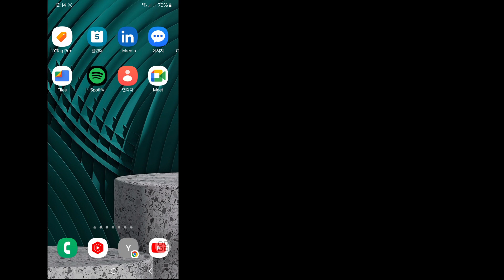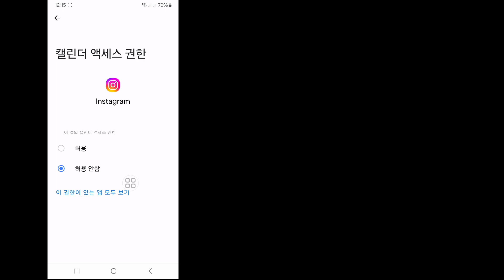연결 문제를 기다리는 Instagram 스토리를 해결하는 방법 | 인스타그램 스토리 연결을 기다리는 중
연결 문제를 기다리는 Instagram 스토리를 해결하는 방법 |
 인스타그램 스토리 연결을 기다리는 중

 연결 문제를 기다리는 Instagram 스토리를 해결하는 방법을 보여 드리겠습니다 |
 인스타그램 스토리 연결을 기다리는 중 아주 간단하고 쉬운 방법입니다.  이 비디오를 시청하고 연결 문제를 기다리는 Instagram 스토리를 해결하는 방법을 알아보세요 |
 인스타그램 스토리 게시 후 연결 캡션을 기다리는 중(iPhone 및 Android)